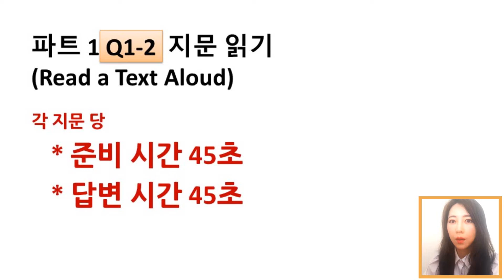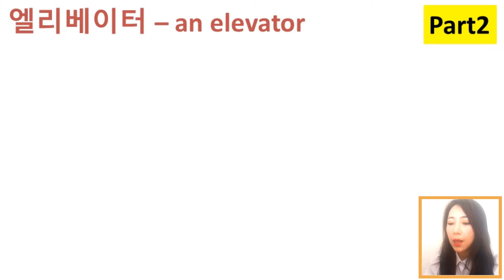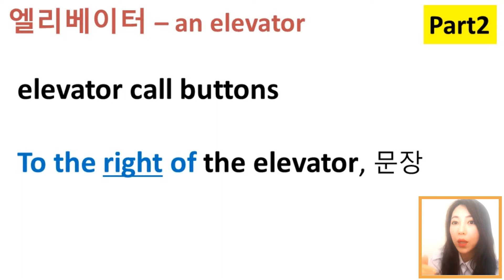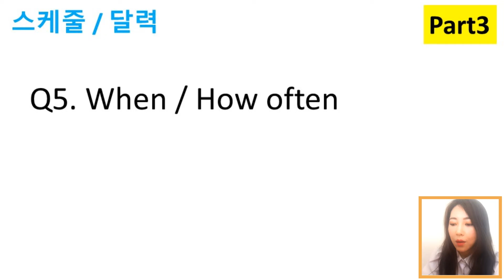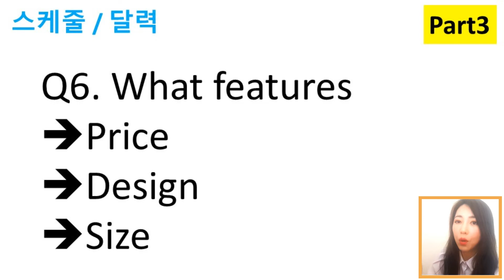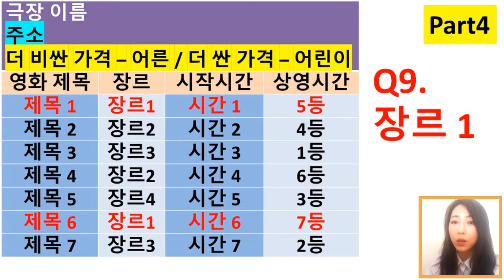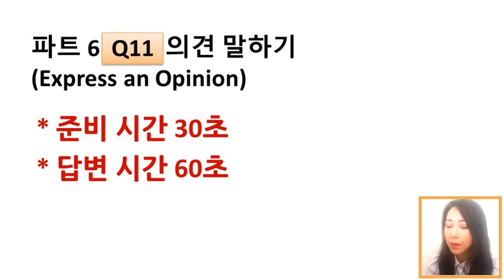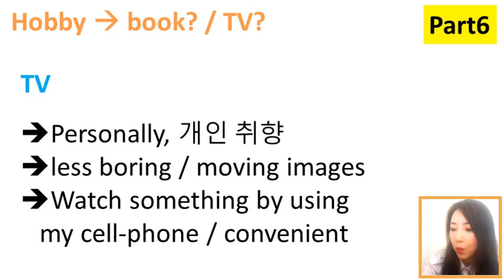[토익스피킹 시험리뷰&포인트] 2021년1월3일(일) 제이정 토익스피킹 시험후기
- 시험 보신 분들 함께 리뷰해보아요.
- 시험을 앞두고 있으신 분들은 꼭 보세요~!
- 학습질문은 댓글로 달아주세요~